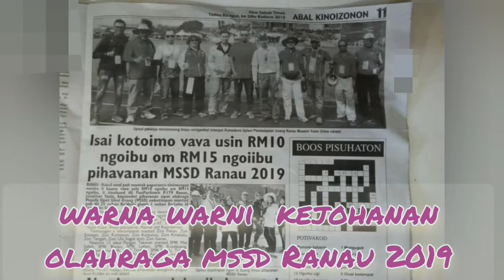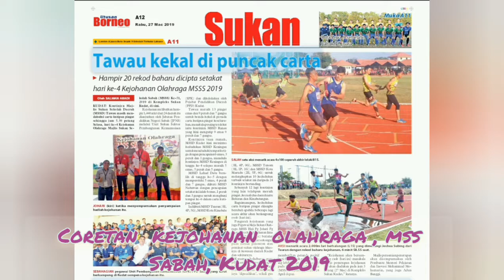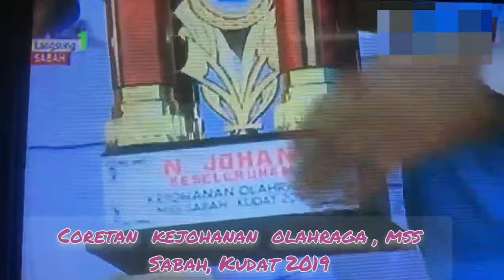OLAHRAGA MSSD RANAU DAN MSSS KUDAT 2019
L. Devs Machi